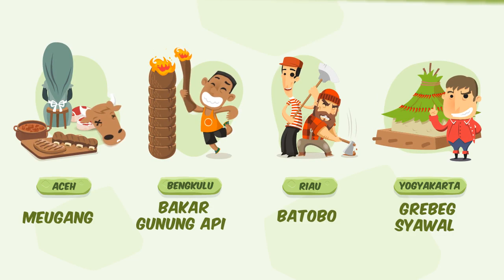[Motion Grafis] Tradisi Menyambut Idul Fitri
Tradisi Menyambut Idul Fitri

Ramadan telah tiba, berarti Hari Raya Idul Fitri akan segera tiba. Indonesia memiliki berbagai macam adat dan budaya. Dalam menyambut Hari Raya Idul Fitri, ada beberapa tradisi unik dari daerah yang ada di Indonesia. Apa saja tradisi yang dilakukan masyarakat setempat di berbagai daerah?

Meugang atau Makmeugang tradisi dari Aceh. Meugang adalah tradisi menyembelih hewan sapi atau kambing dan dilaksanakan tiga kali dalam setahun, yaitu Idul Fitri, Idul Adha, dan Ramadan. Jumlah hewan yang disembelih ratusan. Tradisi Meugang di desa biasanya berlangsung satu hari sebelum hari raya, sedangkan di kota berlangsung dua hari sebelum hari raya. Biasanya masyarakat memasak daging di rumah, setelah itu membawanya ke masjid untuk makan bersama tetangga dan warga yang lain.

Bakar Gunung Api tradisi dari Bengkulu. Bakar Gunung Api atau Ronjak Sayak dilakukan dengan membakar batok kelapa yang ditumpu menggunung lalu dibaka dan dilakukan pada malam takbiran atau malam ke 27.

Batobo tradisi dari Riau. Batobo dilakukan saat perantau kembali ke kampung asalnya yang disuguhi sambutan khusus. Seperti pahlawan, para rombongan pemudik diarak dengan menggunakan rebana melintasi persawahan dan menuju tempat berbuka puasa bersama. Tradisi Batobo ini bisa dijadikan ajang silaturahmi dan pelepas rindu antara para perantau dengan keluarga di kampung halamannya.

Badulang tradisi dari Bangka. Tradisi ini dilakukan setelah sholat ied, salam-salaman lalu kumpul lagi untuk makan bersama di halaman masjid. Makanan dengan berbagai menu ditutup dengan tudung saji.

Grebeg Syawal tradisi dari Yogyakarta. Tumpukan yang menggunung ini berisi hasil bumi yang diiringi oleh pasukan Keraton Yogyakarta. Acara ini dilakukan pada saat menjelang 1 syawal.

Ngejot tradisi dari Bali. Tradisi ini memberikan makanan kepada para tetangga sebagai rasa terim kasih. Makanan yang diberi kepada tetangga sudah dalam bentuk siap saji dan kue serta buah-buahan.

Perang Topat tradisi dari Lombok. Tradisi ini dilakukan setelah 6 hari Idul Fitri dengan saling melempar ketupat. Ngadongkapkeun tradisi dari Banten, tradisi ini dilakukan setelah sholat Idul Fitri, ucapan persembahan doa sebagai rasa syukur yang dilanjutkan dengan sungkeman.